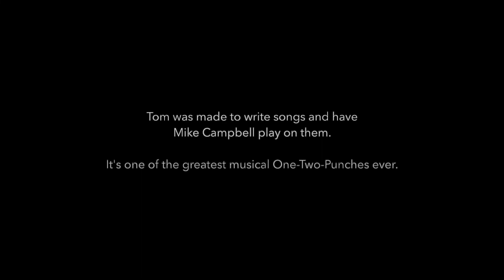Tom Petty and the Heartbreakers - Louisiana Rain - Cover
What a song! What an album, Damn the Torpedoes! It's so great. Another ridiculously good band performance on this track. I've said it over and over, in Rock - the Heartbreakers are the best band ever. For me, anyway. Damn the Torpedoes. It's my fave band sound ever captured by an American band. This Jimmy Iovine production is THE sound I'd go for in the studio. Even today.

Why this song is important to Rhythm Guitar:
It's the simplicity. This may be the definitive track for less being more. It also features a half guitar/harmonica solo which is very cool, unusual, but still...cool.

Man, it's like everything this band does - living like kings and making music.

There is much to learn from the Heartbreakers if you pay attention...